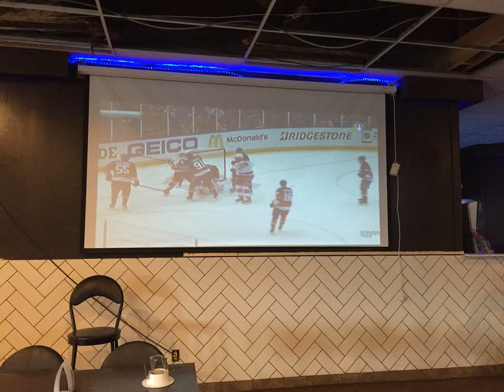Whitecourt Conference Centre & Suites - Whitecourt (Alberta) - Canada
Whitecourt Conference Centre & Suites hotel city: Whitecourt (Alberta) - Country: Canada

Address: 5003 50th Street; zip code: T7S 1P1

Featuring a restaurant and a nightclub, this Whitecourt hotel offers a microwave and a refrigerator included in each room. Whitecourt Healthcare Centre is 2 km away.

 -- Doté d'un restaurant et d'une discothèque, l'hôtel Whitecourt Conference Centre & Suites propose des chambres équipées d'un four micro-ondes et d'un réfrigérateur. Il se situe à Whitecourt, à 2 km du centre médical de la ville.

 -- Este hotel de Whitecourt ofrece restaurante, discoteca y habitaciones con microondas y nevera. El centro de salud de Whitecourt está a 2 km.

 -- 这家位于怀特考特（Whitecourt）的酒店设有餐厅和夜总会，所有客房均配有微波炉和冰箱。酒店距离怀特考特保健中心（Whitecourt Healthcare Centre）有2公里。  Whitecourt Conference Centre & Suites酒店的所有空调客房均设有免费WiFi、数字有线电视、咖啡设施和浴室。  Whitecourt Conference Centre & Suites酒店不仅设有客用自助洗衣设施和健身中心，酒店内部还设有3间会议室和1间大型宴会厅。 ...

 -- Hotel Whitecourt mieści restaurację i klub nocny. Oferuje zakwaterowanie w pokojach z kuchenką mikrofalową oraz lodówką i usytuowany jest 2 km od szpitala Whitecourt Healthcare Centre.

 -- К услугам гостей отеля Whitecourt Conference Centre & Suites ресторан и ночной клуб, а также номера с микроволновой печью и холодильником. Оздоровительный центр Уайткорт находится в 2 км от отеля.